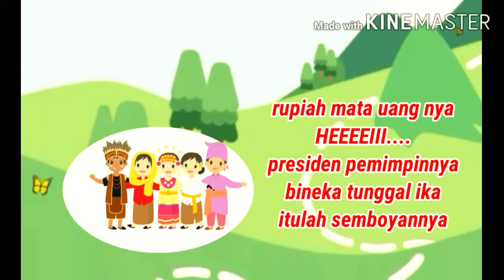Lagu anak NEGARAKU INDONESIA (nada balonku)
Lagu anak
Lagu PAUD